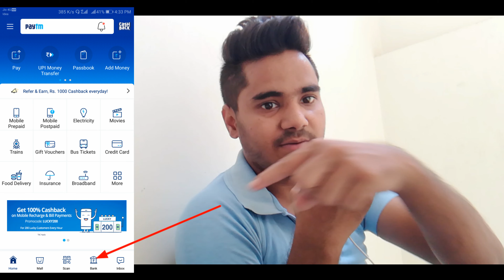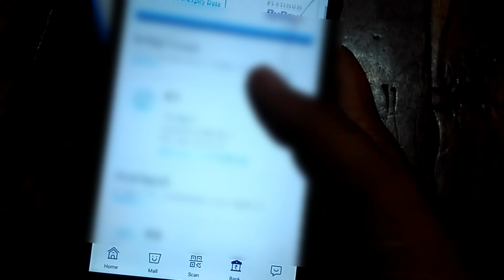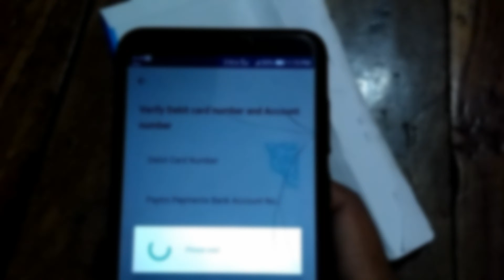Paytm gift me ? 🤔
Paytm Apps

Nsc